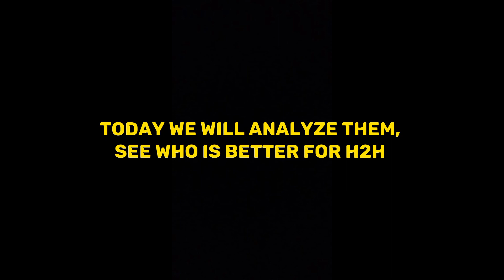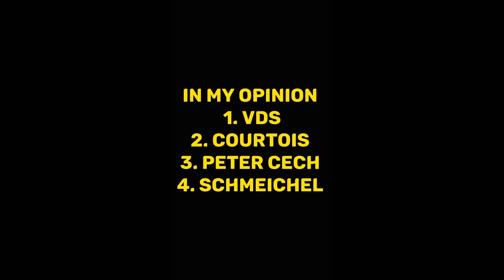113 SCHMEICHEL OR 113 COURTOIS ❓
fiafamobileschmeichel
Schmeichel 113 fifa mobile